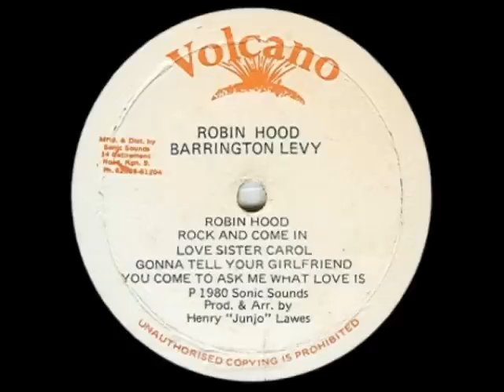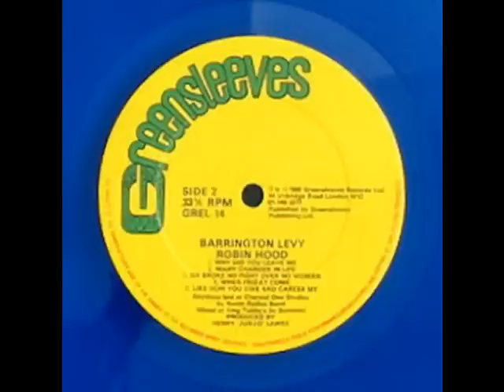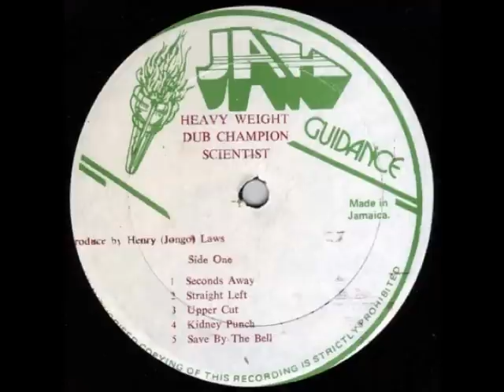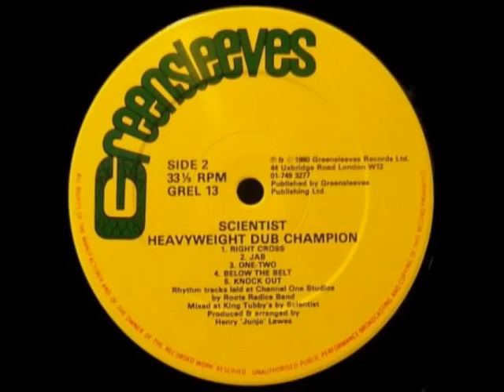Barrington Levy - Why Did You Leave Me / Scientist - One - Two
Robin Hood / Heavyweight Dub Champion - 1980